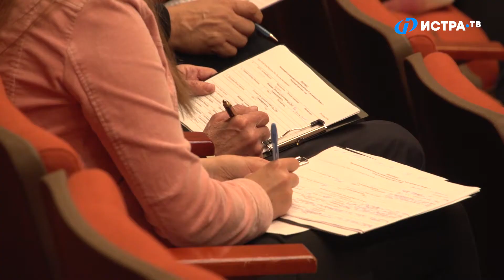Отборочный тур в Истре конкурса патриотической песни «С чего начинается Родина»